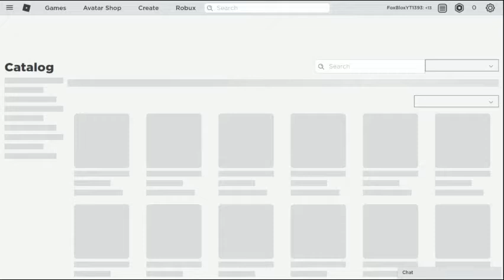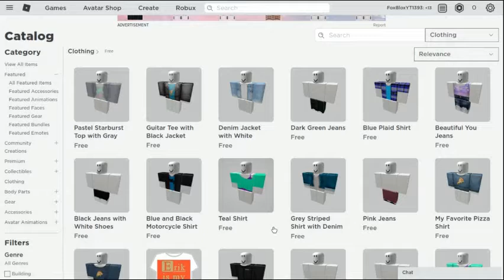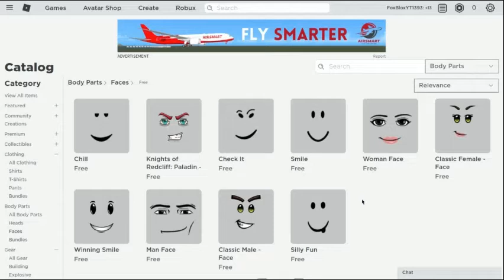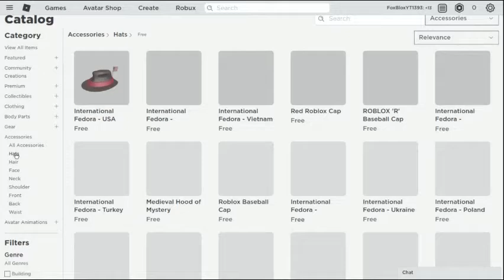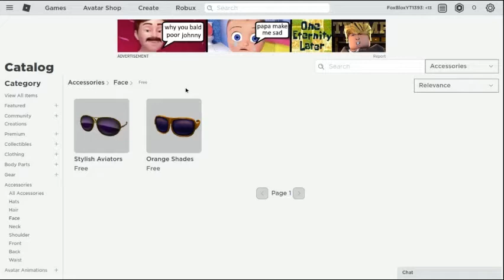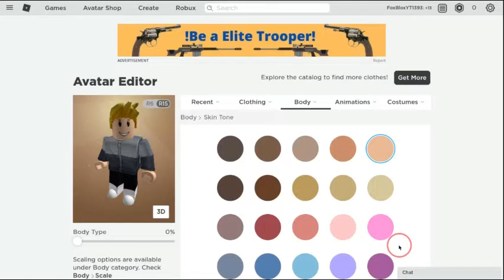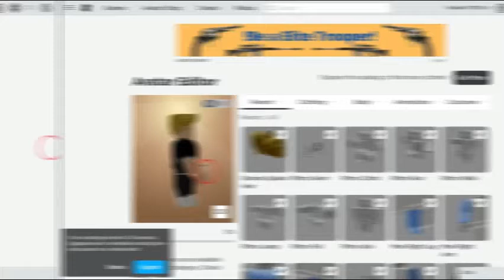DESIGNING MY NEW ROBLOX ACCOUNT | NEW CHANNEL?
MY OWN MINECRAFT SERVER IP
IP: TheFoxGM.aternos.me

Port:26622